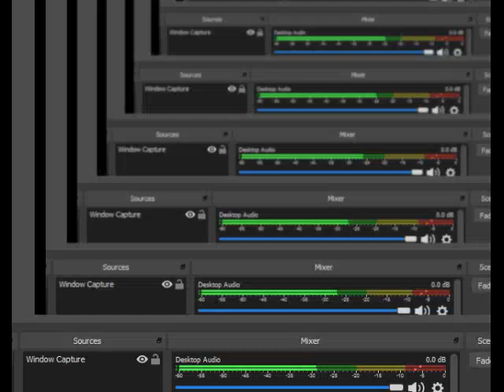F-Zero X Expansion Kit Full Walkthrough Part Master Pico X Cup 2